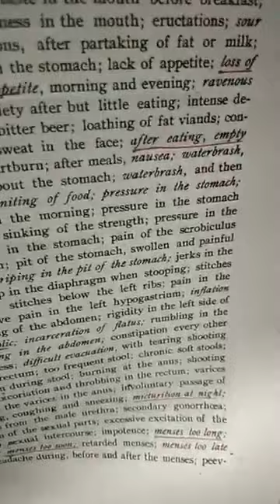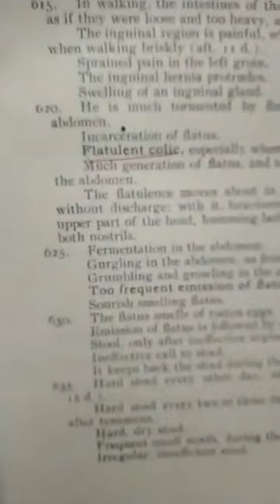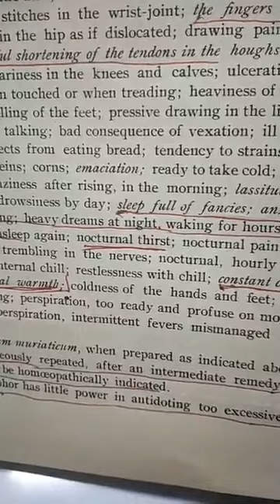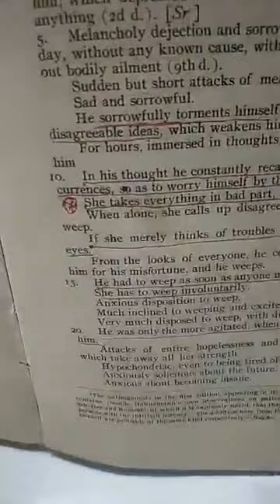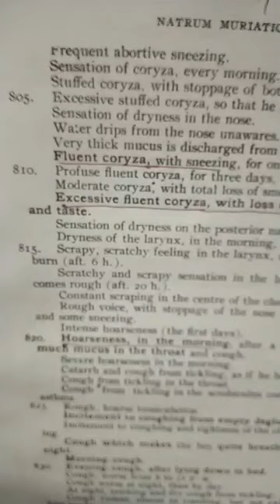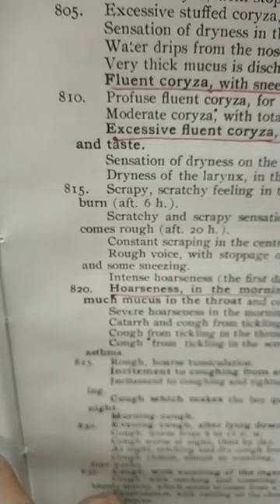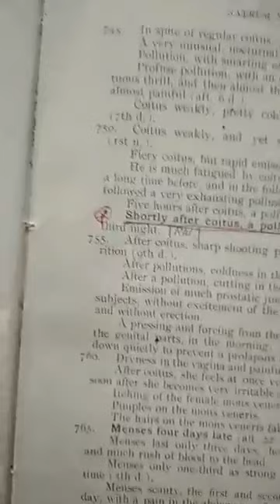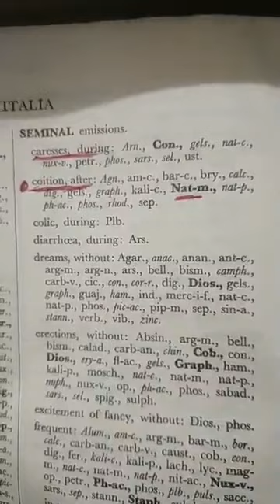Online class(Natrum Mur pat 01), Dr Rabin Barman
Online homeopathy class.
Dr.rabin barman !!